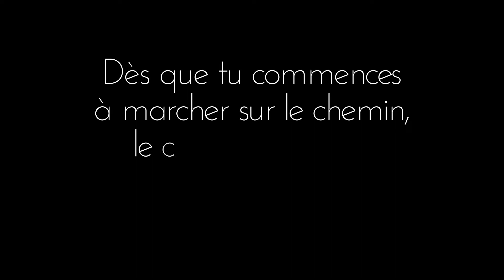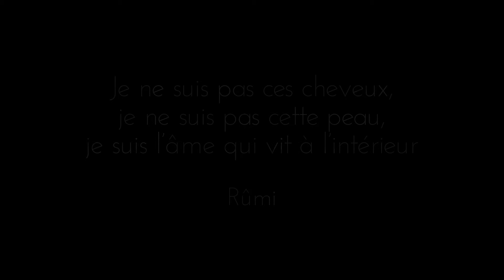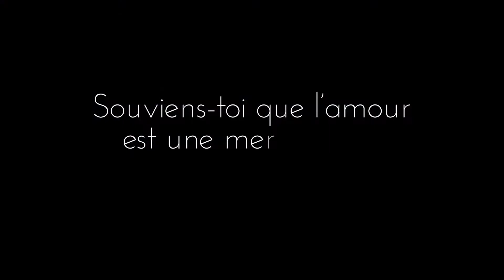Massage convalescence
Vidéo réalisée pour une masseuse pour mettre en avant le "massage convalescence".
Merci à toutes les personnes qui sont venues nous offrir leur histoire, leurs souffrances, leurs sourires et leurs espoirs. Leurs blessures et souffrances tant physiques que psychologiques. La maladie, le traumatisme psychique, la mort.
Sachez que chaque photo, vidéo, témoignage est pris sur le fait. Merci aux clients d’avoir accepté ce partage. Il faut une vraie force pour cela. Certains resteront anonymes mais je les remercie du fond du cœur d’avoir pu permettre aux élèves d’apprendre. Puissiez-vous (nous) ouvrir une porte de réflexion, une inspiration pour les autres.💝
Merci Frédéric pour avoir su capter avec amour, discrétion et bienveillance ces moments. Je suis touchée par ton travail, touchée par ce que l’on a tous vécu, touchée par la vie et  par l’amour.❤